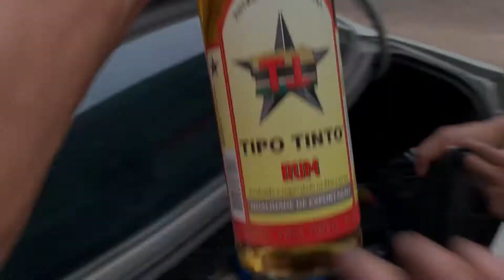FAZENDO ULTIMAS COMPRAS DO ANO 2021 ( DO DIA 31 )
MAROMBA & MAROMBEIRO MOTIVAÇÃO GYM

Família seguem me nas minhas redes sócias

REDES SÓCIAS

FACEBOOK • alaudino momade dossa

é nóis ! TAMOS JUNTOS 💪🏽♥️